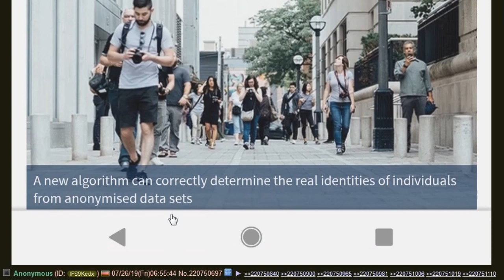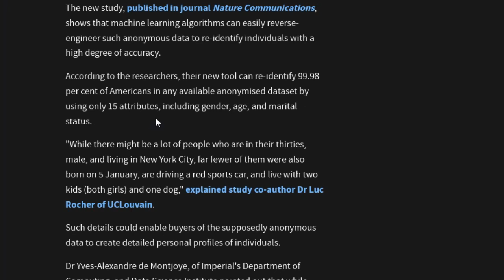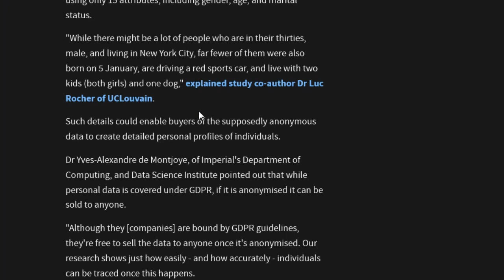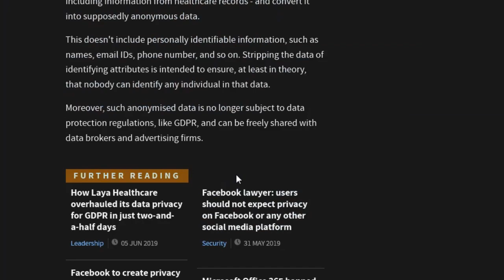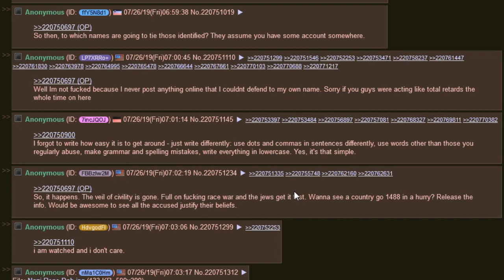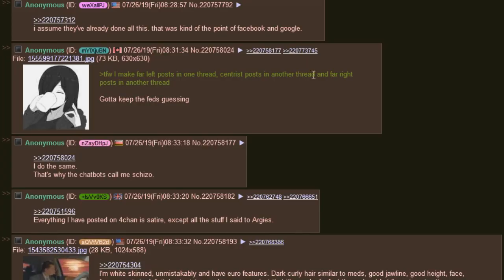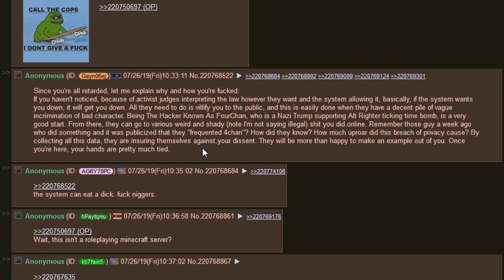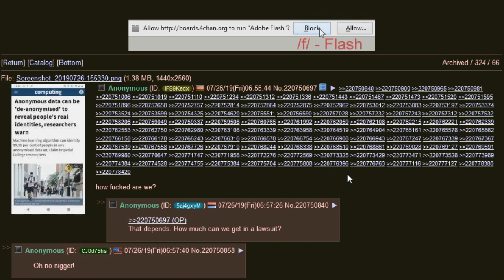New AI Can Identify Anonymous Individuals Online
Everyone who is very online and anonymous should look out for this AI.

Macbook Camera Cover (I recommend the NyanCat version)

Anonymous data can be 'de-anonymised' to reveal people's real identities, researchers warn